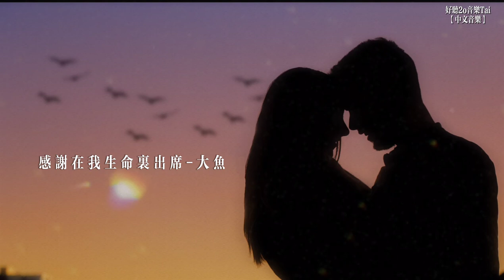感謝在我生命裡出席-大魚「遺憾 是我沒能 抓緊你」〖動態歌詞Lyrics〗【超高品質音訊】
若有好的建議或想法可以再留言區留言！謝謝！